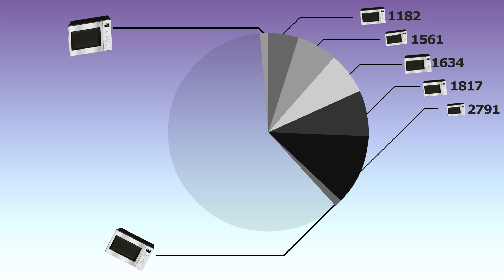BFB file request 20: HMMMMMMMMMMMMMMMMMMMMMMMMMM BEEP SJCB SDFNVJKSCDJ BEEP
this serie is not dead...
also editing this file, gave me my first video vibes :,)